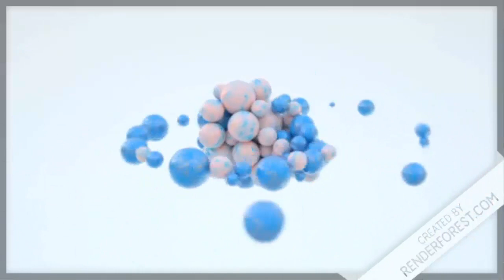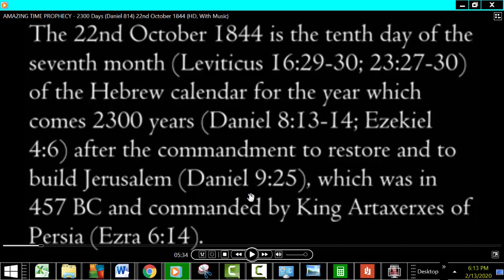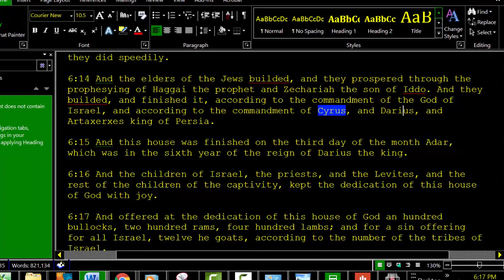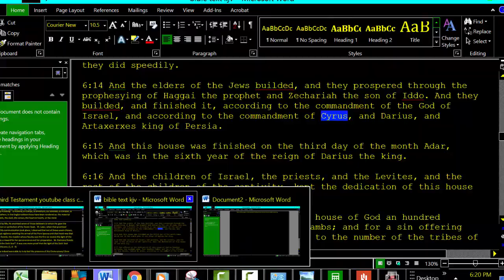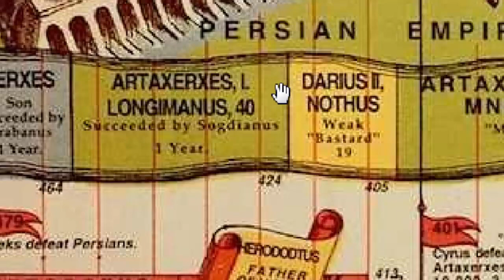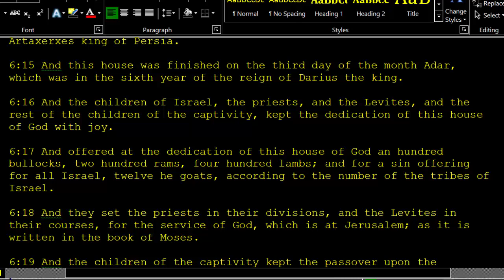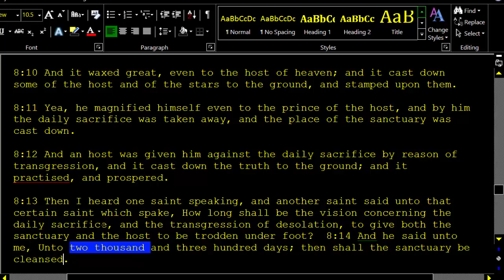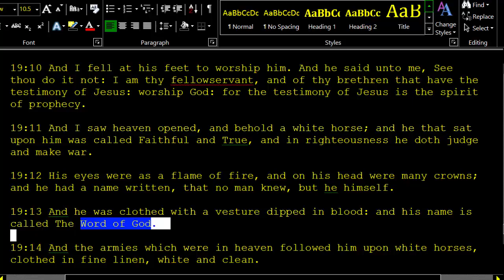Why 1844 Was Wrong: Daniel's 2300 Day/Years Prophesy Revealed, Second Coming & Temple Cleansed 1884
In this class we explain how William Miller used the wrong event to calculate the Second Coming of the Messiah.  And we show the correct dates and how the Second Coming came right on time.